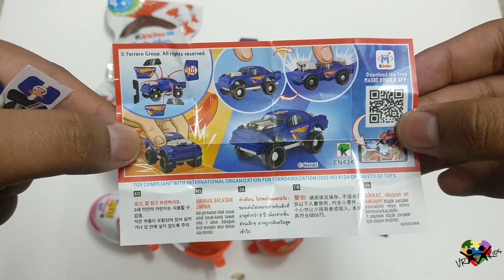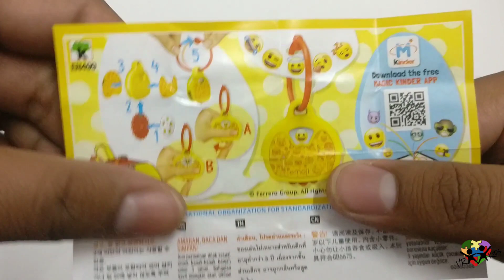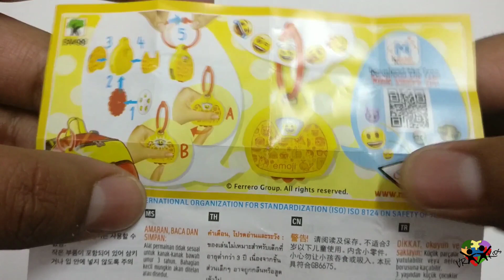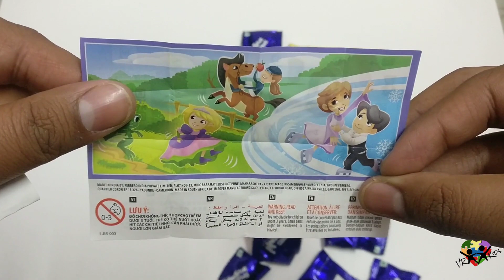New Kinder Joy, Dairy Milk Lickables, Pop, Cadbury Gems Surprise, Juzt Jelly, Kinder eggs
In this video we bring to you 11 chocolates. Sit back, relax and enjoy the delicious chocolates and find surprise toys

1. Kinder Joy Emoji
2. Kinder Joy Ben 10
3. Kinder Joy Boys
4. Kinder Joy Girls
5. Cadbury Dairy Milk  Lickables
6. Cadbury Dairy Milk  Lickables Pop
7. Cadbury Gems Surprise
8. Juzt Jelly
9. Cadbury Monster Gems
10. Kinder Schoko Bons
11. Cadbury Shots

Title: Bubble Bath
Artist: The Green Orbs
Genre: Children's
Mood: Happy